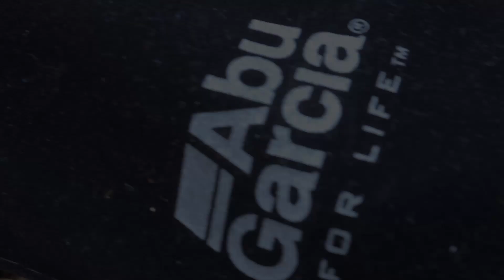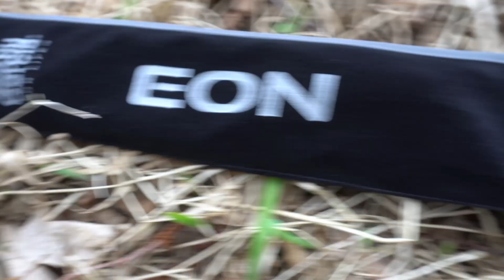Nowość! ZENON I EON lekki casting nie tylko na pstrągi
Nowy, lekki duet castingowy  ZENON
i EON od Abu Garcia. Zestaw jest naprawdę fajny i "przykleił mi się do ręki". Wiele razy będzie go widać, jak go będę używać.